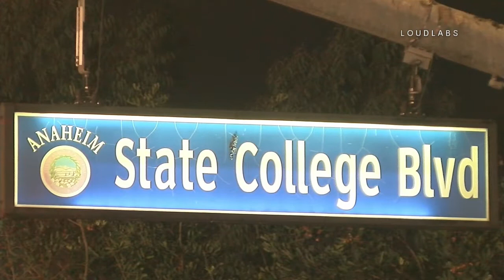Crash and Trench Rescue / Anaheim 7.30.19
ANAHEIM - Shortly before 10:30 pm a man driving a white sedan crashed into an excavator at the construction site.  Construction workers in the area saw the vehicle coming and managed to escape the impact from the car but one worker fell into a trench about 20 FT down.  The worker suffered some injuries from the fall and was not able to extricate himself and was transported to UCI trauma center for his injuries.  The driver of the car ran from the scene but was apprehended by police just a couple blocks away.  Police say there were no signs of alcohol or drugs involved, rather the was just scared about what just happened and fled.  He is in custody of Anaheim Police and being questioned.  The Anaheim Police are investigating.